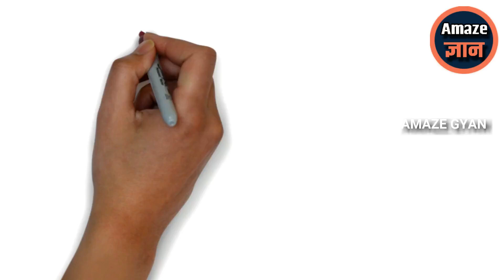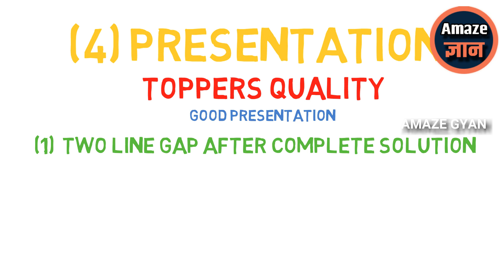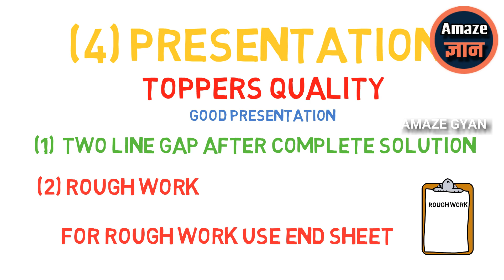How To Pass In Maths Board Exam | Class 10 Maths Exam 2021 | CBSE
In This Video I Will Tell You Class 10 Maths Exam 2021 | How To Pass In Maths Board Exam  | CBSE
How To Pass In Maths Board Exam In 1 Day 2021

Maths Marking Scheme

Queries Solved:
1. Class 10 How To Pass In Maths Board Exam 2021
2. Class 10 How To Get 95% In Maths Board Exam 2021
3. Class 10 Maths Exam 2021 How To Score Good Marks
4. Class 10 Maths How To Get Full Marks In Board Exam
5. Class 10 Maths Important Questions 2021
6. Class 10 How To Pass In Maths Board Exam 2021 In 1 Day